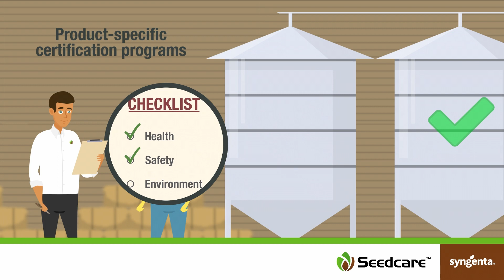SEEDCARE World - Bezpieczeństwo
Wykonujemy test Heubach'a w 7 certyfikowanych laboratoriach w celu wsparcia lokalnych przepisów prawa dotyczących zaprawiania nasion.